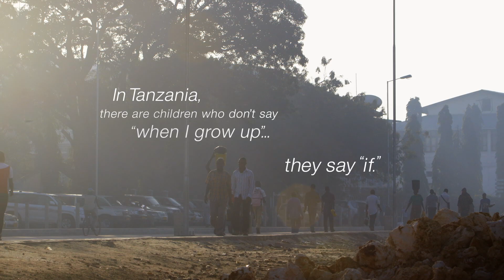Walgreens in Tanzania with Shot@Life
Learn more about Walgreens vaccine delivery trip to Tanzania with Shot@Life